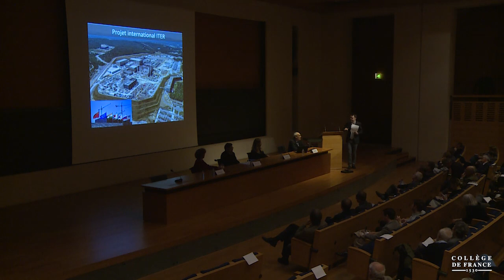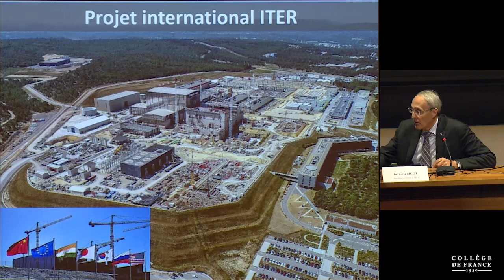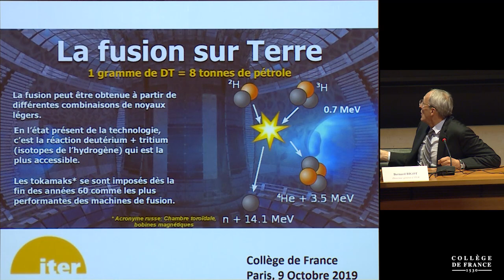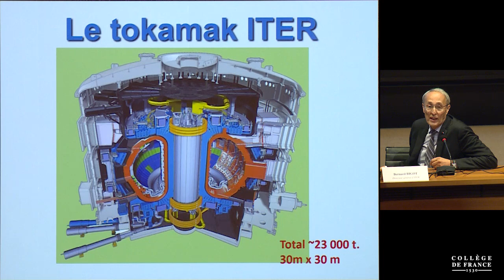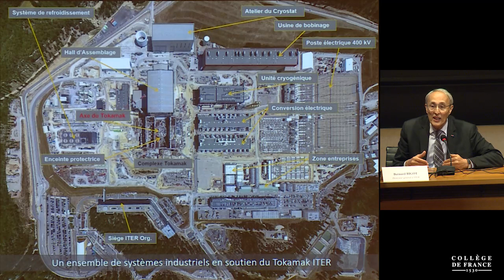Recherche et innovation : quel avenir ? : table ronde du colloque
Colloque de rentrée 2019 : Recherche et innovation : quel avenir ?
Conférence du mercredi 9 octobre 2019 : Recherche et innovation : quel avenir ? : table ronde du colloque

Animée par le journaliste Daniel Fiévet, la table ronde donnera la parole à quatre grands témoins de l’innovation afin de balayer les grands enjeux liés présents et à venir de la recherche et de l’innovation :

Philippe Aghion, professeur du Collège de France.
Bernard Bigot, directeur général d’ITER, ancien Commissaire à l’énergie atomique.
Claire Mathieu, directrice de recherche au CNRS.
Alexia Pérouse, co-fondatrice et directrice générale d’iBionext.